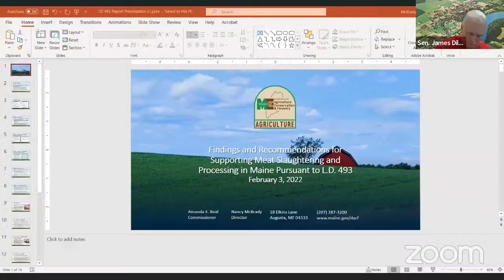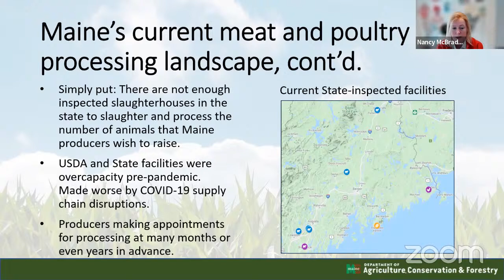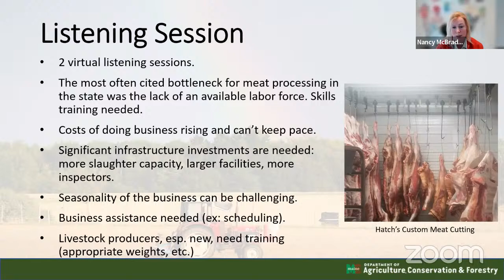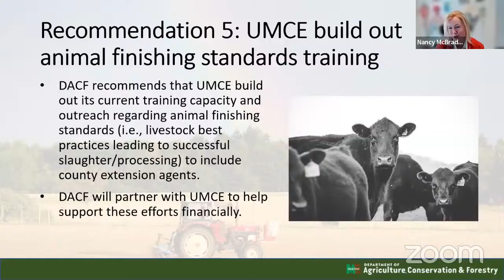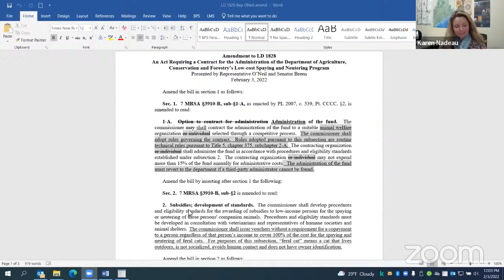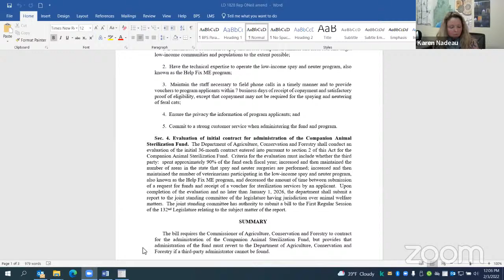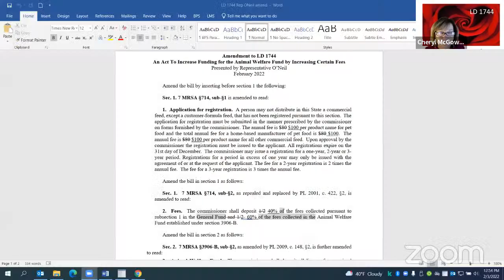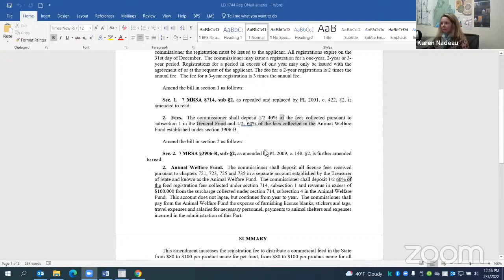ACF Briefing/Work Session